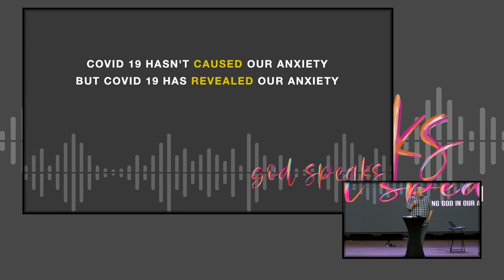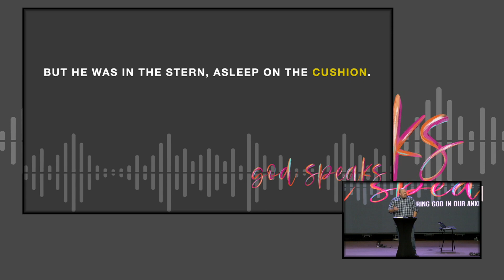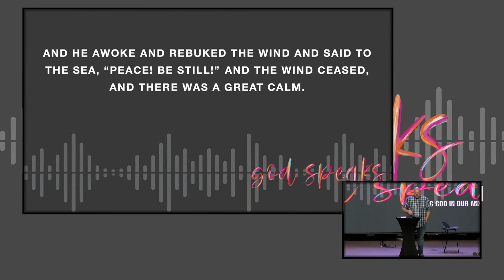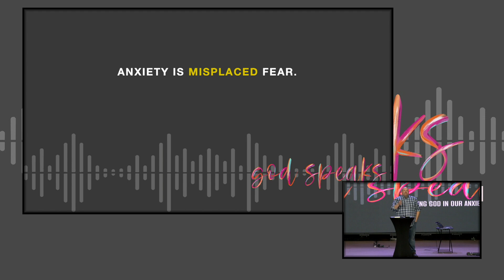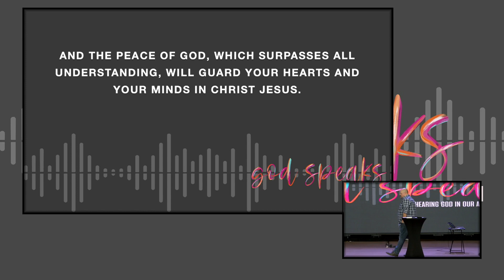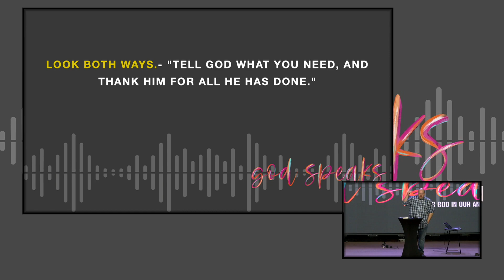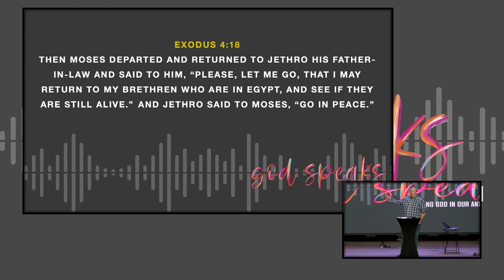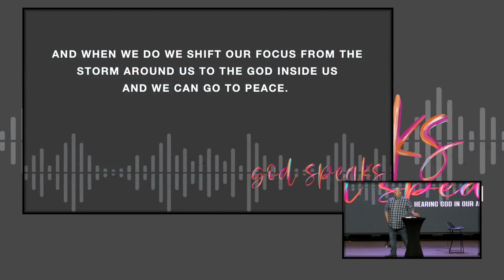God Speaks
Today we look at what God tells us about Anxiety.